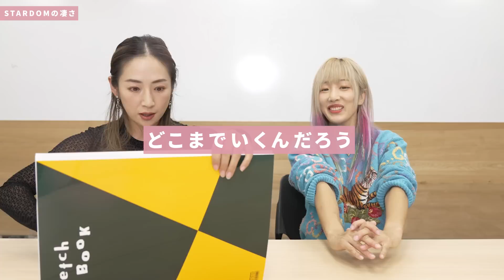ウナギ・サヤカ語る！未奈ちゃん復帰戦！コズエン！第一次ギャン期の最終目標！本当にお金がない・・・！【後編】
ウナギ選手のチャンネルにも出ているので是非見てください！

0:00 ウナギ後編
0:15  COSMIC ANGELSメンバーへの思い
3:52  STARDOMの凄さ
6:33  AAAWベルトの歴史
7:26  プロレス以外の活動
8:20  チーム200キロとの対戦
10:09 今1番査定したい選手
12:05 お金がない…
13:54 今後のターゲット
16:18 ウナギ・サヤカ興行はある？
■愛川ゆず季 / Yuzuki Aikawa